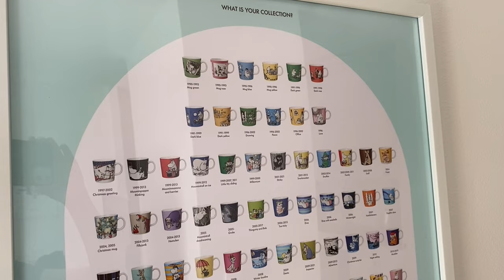Svensk ASMR 🇸🇪 Min Muminsamling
I denna viskade svenska ASMR video visar jag er min aktuella Muminsamling jag äntligen fått på plats sedan flytten. Tack till er alla som lämnat önskemål för mer Muminrelaterat ASMR innehåll på kanalen!

In this whispered Swedish ASMR video you will see my updated Moomin collection that I finally got in place after moving to the south of Sweden. Thanks to all of you that asked for more Moomin related ASMR content on my channel!